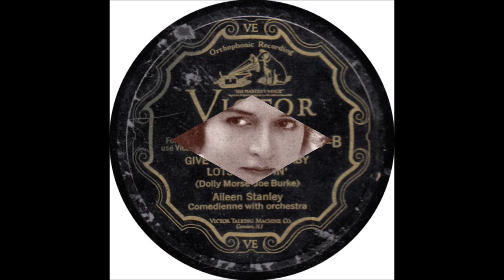Aileen Stanley - Give Your Little Baby Lots Of Lovin' (1921).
(Written by  Dolly Morse - Joe burke).
Recorded 22 December 1928
by Abe Lyman's California Orchestra
       (vcls Phil Neely)